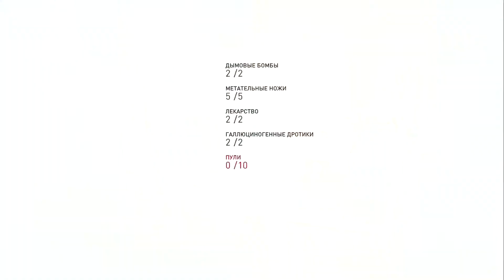Assassin's Creed Syndicate №13